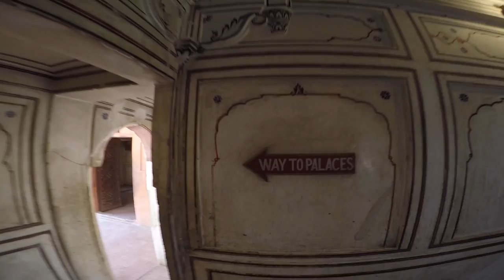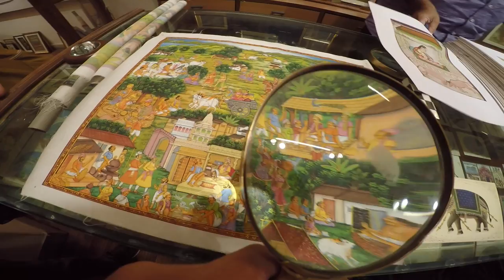GoPro HERO 4 | INDIA | 2016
India 2016 • 100% GoPro footage • HERO 4 Silver • HD •

A short of my 2 week adventure in India. It was a truly amazing trip: we arrived in the populous Delhi, then we visited the state of Rajasthan, passing by the holy city of Varanasi. The trip was entirely filmed on a GoPro HERO 4 Silver and edited on iMovie.

Thanks